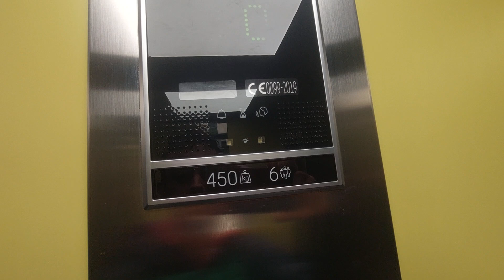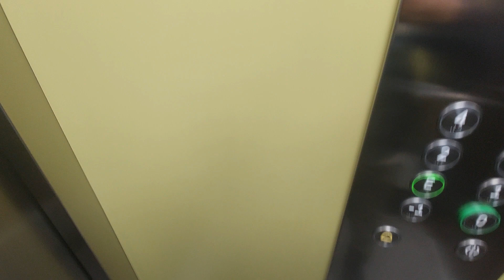2019 Orona MRL lift in a 5 story building in Reus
Location: Avda. dels Països Catalans, 50, 43206 Reus, Tarragona
Capacity: 450 kg 6 pers
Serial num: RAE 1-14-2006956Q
Cabin lift: Warm Green + Grey Flowers
Floors: -1, 0, E, 1, 2, 3, 4, 5
Doors: 1, 2
Name's building: